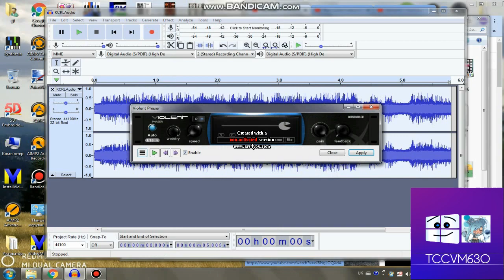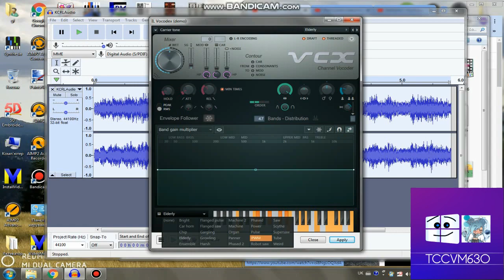(FORGOT TO UPLOAD) How to do some "Movieup V5"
Credit to CurtisTRY the second for the music used in this video